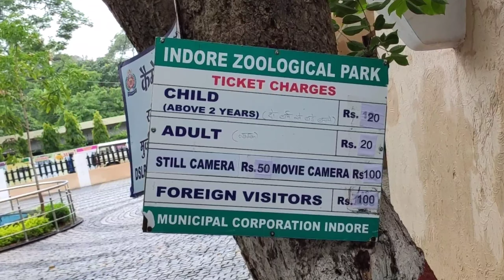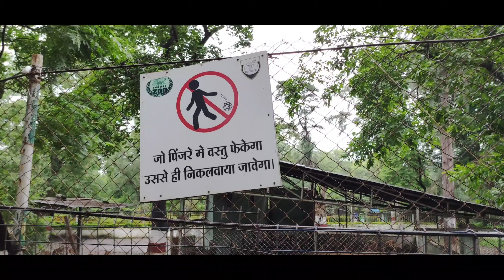best place in indoor , Indore zoo || Zoo in Madhya Pradesh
Kamla Nehru Prani Sangrahalaya or Indore Zoo is a zoological garden located in Navlakha, Indore is fully owned and managed by Indore Municipal Corporation. This is the largest zoological garden of the state and one of the oldest zoological parks of Madhya Pradesh spread over an area of 4000 sq m.
Kamla Nehru prani sangrahlaya is one of the recognized zoo out of total 180 recognized zoos in India. The zoo has different varieties of animals and birds which have been brought from different parts of world. The zoo's attempts to breed white tigers, royal Bengal tigers, Himalayan bear and white peacock have been successful. Indore zoo is also a center for reproduction, protection and exhibition of animals, plants and their habitats.
कमला नेहरू प्राणी संग्रहालय मध्यप्रदेश के इंदौर में स्थित है इस वीडियो में हम जानेंगे कि यहां कौन-कौन से प्राणी जीव जंतु और पशु पक्षी है शादी में हम जानेंगे कि इस पार्क के निर्माण और उसके साथ जुड़े हुए कुछ रोचक तथ्यों के बारे में जानने के लिए पूरे वीडियो को ध्यान से देखिए

I Need Your HUge Support GUYs.

Thanks
Menaria